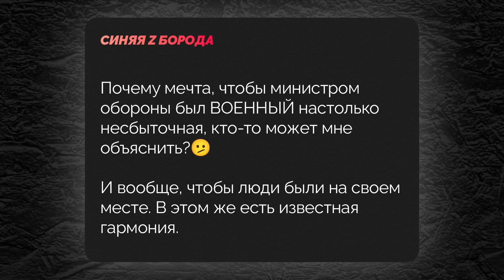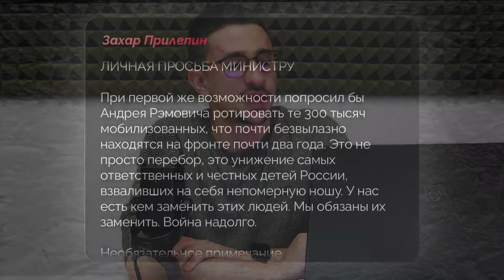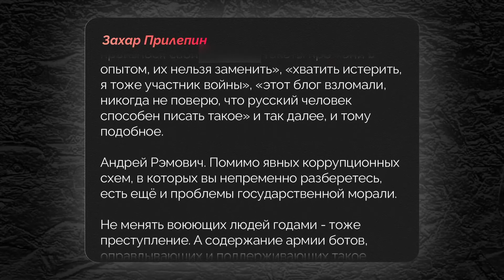Слухати ВСІМ! Це РОЗРИВАЄ мережу. Z-блогери РОЗГАНЯЮТЬ "ЗРАДУ" через заміну Шойгу! | НАКІ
❗️ВАЖЛИВО! Банка Майкла Накі для ЗСУ

Путин звільнив Шойгу з посади міністра оборони РФ. На його місце призначив Андрія Бєлоусова. До цього він був першим заступником голови уряди. Російські блогери в істериці через нове призначення. Вони дуже невдоволені замінником Шойгу. Майкл Накі @MackNack   у новому випуску проаналізував ситуацію в Росії.